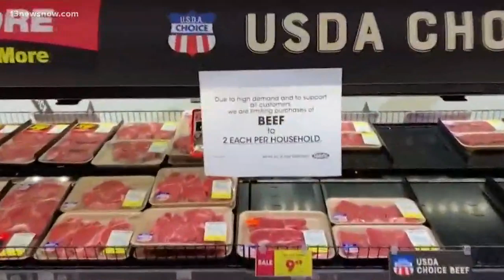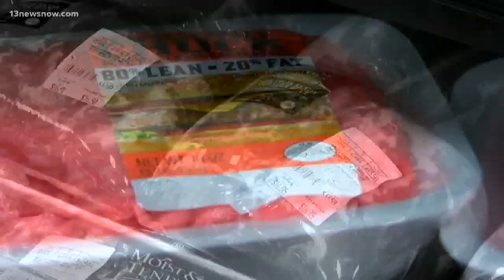Grocery stores rationing meat amid production slowdowns at meat plants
Stores like Kroger, Food Lion, Wegmans, and Costco are limiting the amount of meat customers can buy. Have you had any trouble finding meat at the grocery store?